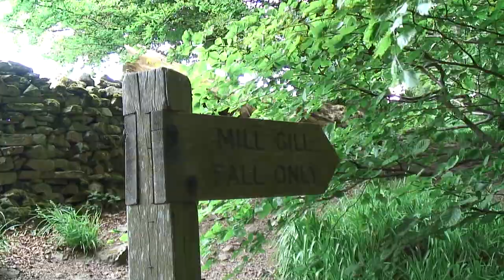Mill Gill Fall, Askrigg, North Yorkshire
This video is about Mill Gill Fall, Askrigg, North Yorkshire